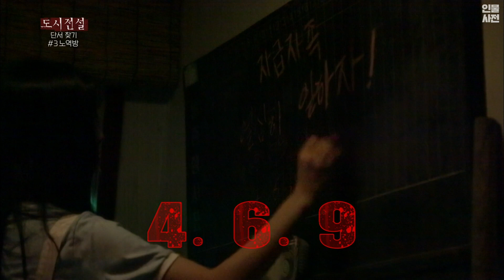[👻도시전설 우주소녀편 3/3] 분명 이곳에 살았던 사람들이 있다... 일기 속에 감춰진 끔찍한 사건의 전말 | 강제소환 | KBS 180916 방송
폐건물에 갇힌 우주소녀 멤버들ㅠㅠ
공포스러운 이 장소에서 탈출하는 유일한 방법은
건물 곳곳에 숨겨진 단서를 찾아 자물쇠를 푸는 것인데요‼️
과연 암호는 무엇이고, 수수께끼같은 이 곳은 어디일까요❓